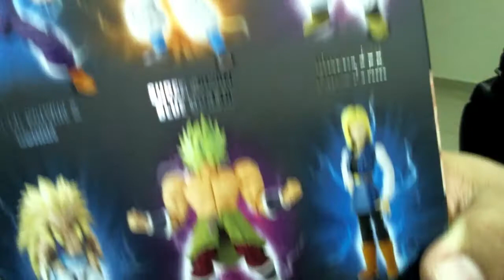Dragon Stars Series 11 y 12 | Unboxing | Calabozo Retro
Raza hoy tenemos el unboxing de las serie 11 y 12 de Dragon Stars.
Los integrantes de esta vez son: Serie 11: La Androide nº 18, Broly Super Saiyan y Gogeta Blue de la última película | Serie 12: Son Gohan en SSJ2, Gotenks en SSJ3 y Kid Boo.
Estas series nos traen a los dos combatientes más fuertes de la Película de Dragon Ball Super: Broly, es decir al propio Sayan Legendario, y a Gogeta, la fusión de Goku y Vegeta. Broly es la Figura más grande estas seis, haciendo hincapié en el hecho de lo embrutecido que se pone en el estado Berserker. Al hablar de sus rostros, trajes y detalles, están estupendos.
En cuanto a las Figuras Dragon Stars de las Series 11 y 12 pertenecientes a Dragon Ball Z, opino lo mismo que con las otras dos, Kid Boo está genuino, además la expresión de su rostro me encanta, Gohan y Gotenks también traen un rostro adecuado al momento, pero a Lazuli, o nº 18, la veo demasiado feliz para provenir de la saga de los Androides. En definitiva las 6 figuras son buenas opciones y con precios razonables, así que si coleccionas figuras de Dragon Ball articuladas de 6″ y te falta alguno estos.

Salud y saludos!!

Efectos: GreenScreen Brasil